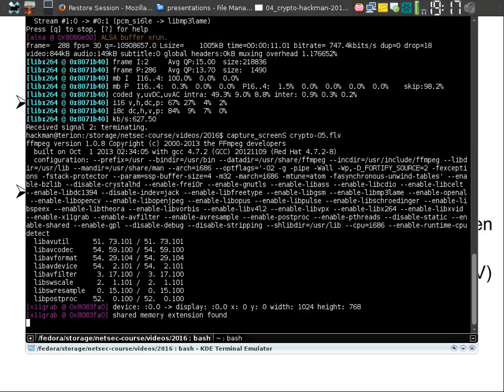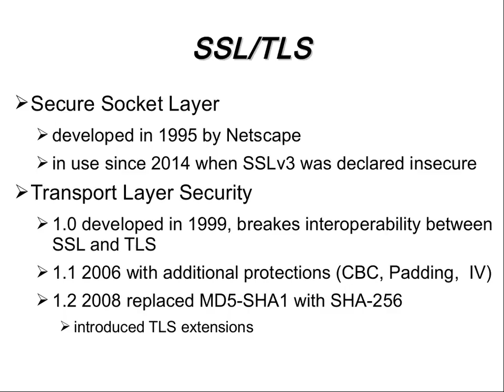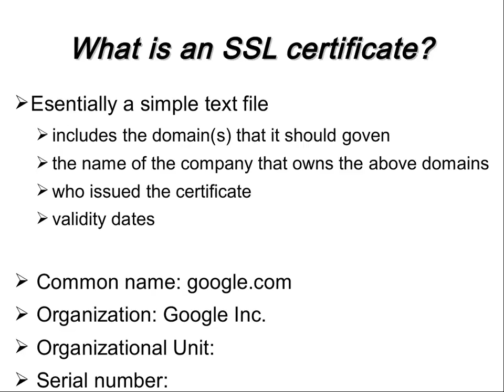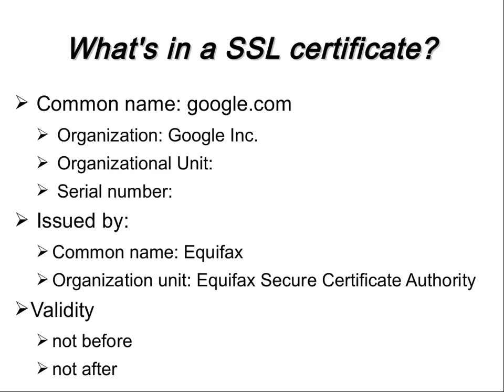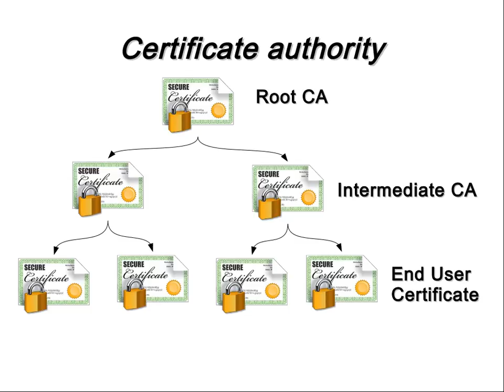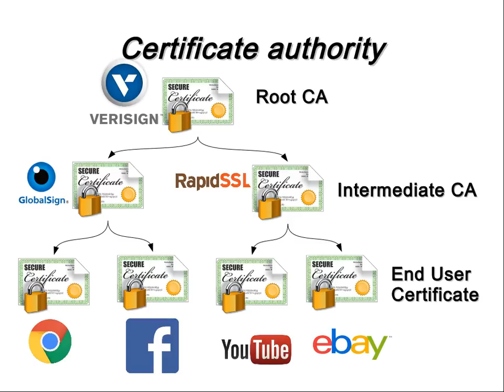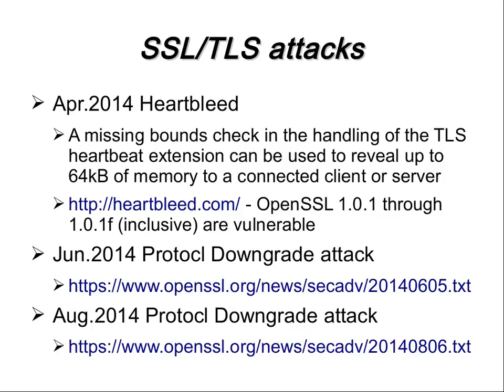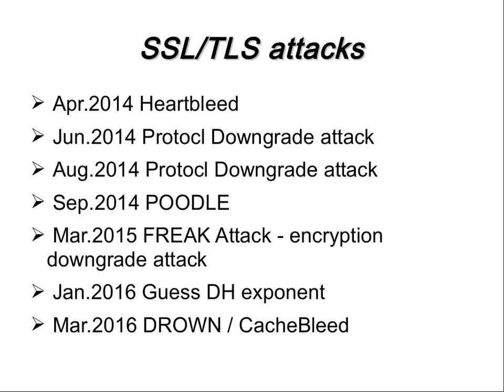Introduction to cryptography 05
Lecture: NetSec:Introduction to cryptography - 05